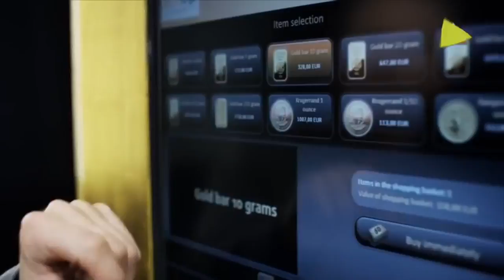Worlds 10 amazing things (In Dubai) | विश्व की १० अजीबो - गरीब चीज़ें